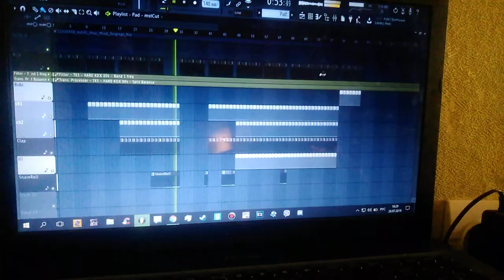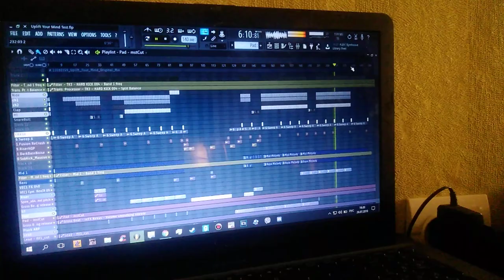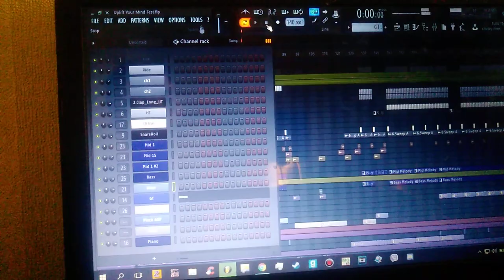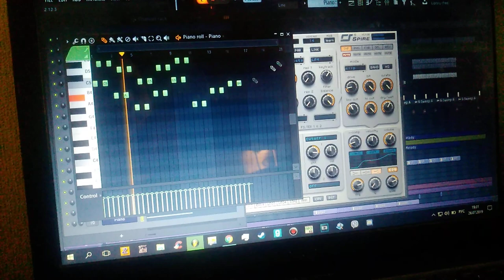Eryon Stocker & HamzeH Pres. Finality - Uplift Your Mind (FLStudio)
Вот что забацал)